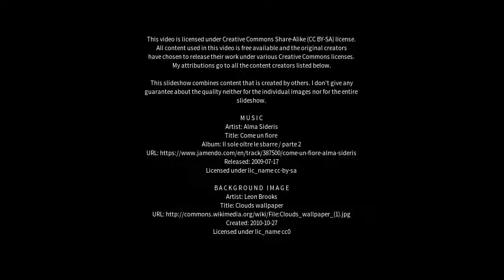Best places to visit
Best places to visit - Wunsiedel (Germany) Best places to visit - Slideshows from all over the world - City trips, nature pictures, etc.